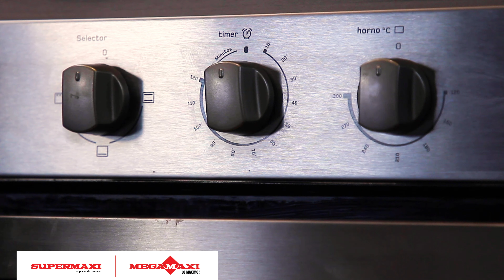Cocine con Pamela Cedillo – Torta de chocolate enrollada con vainilla y durazno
Un postre perfecto para toda ocasión, con un exquisito sabor que encantará a todos. Aprenda una deliciosa receta de torta de chocolate enrollada con vainilla y durazno con Pamela Cedillo. Encuentre todos los ingredientes necesarios para su preparación en todos nuestros locales Supermaxi y Megamaxi.